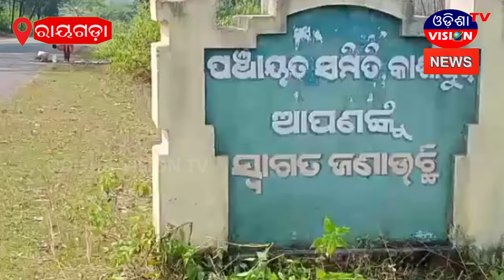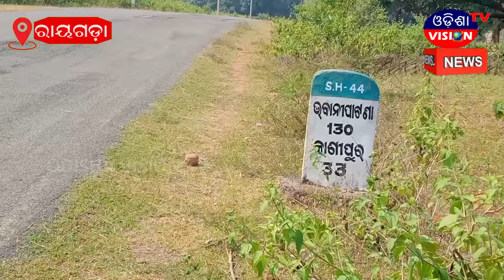ପ୍ରଶାସନ ର ଦୃଷ୍ଟି ପଡୁନି କୁଟିଙ୍ଗଗୁଡ଼ା ପୋଲ ଉପରେ || kasipur || Rayagada || 08.11.2020 || OVTV